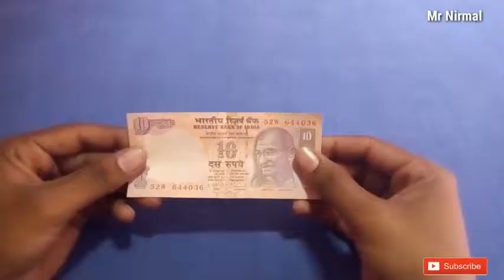How To Make Ninja Star In 10Rs Note | Mr.Nirmal